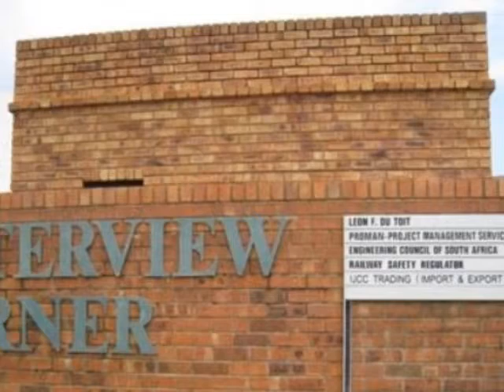Offices To Let in Bruma, Johannesburg, South Africa for ZAR R 28 000 Per Month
Bedrooms:
Bathrooms: 0.0
Garages: 0.0
Price: R 28 000 Per Month

Property Description:

360 M² Office TO LET in Bruma near the Eastgate Shopping Centre :

* Beautiful face-brick office, Male and Female facilities.
* Common kitchen, 6 Basement Parking , 6 Parking Bays
* Parking Total Amount:R 3 670.00
* Huge Boardroom, Air-con, Blinds, Tiles, Wood Carpets.
* Modern and centrally situated .
* Flexible with Lease

Rental Amount per Month: R 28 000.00